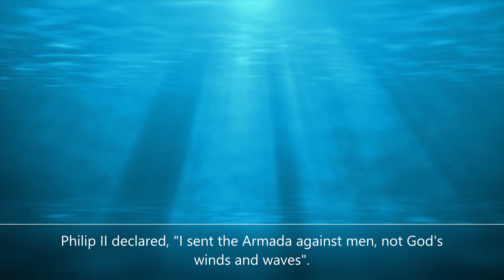ARMADA 1588-History and Music-Epic-Film Scoring Genre by OCI Music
The  Spanish Armada- The Battle of Gravelines

During the night of 7 to 8 August 1588, while the Armada was anchored in the English Channel, the English attacked it with boats full of explosives and incendiary materials, which they drifted through enemy ships. This unexpected manoeuvre sowed terror and an indescribable mess. In order to escape the flames, captains ordered the mooring lines connecting them to the anchors to be cut off. The Spanish fleet dispersed during the night. In the morning, the Duke of Medina Sidonia was busy regrouping his ships.

It was then that the final engagement with the English began off Gravelines. For hours, the cannonade raged. The Spaniards were under fire from the enemy without being able to answer them correctly. Then, a southerly wind pushes their ships north.

L'invincible Armada -La bataille de Gravelines

Pendant la nuit du 7 au 8 août 1588, tandis que l'Armada mouille dans la Manche, les Anglais l'attaquent avec des barques bourrées d¹explosifs et de matières incendiaires, qu'ils font dériver à travers les navires ennemis. Cette manoeuvre inattendue sème la terreur et une indescriptible pagaille. Afin d'échapper aux flammes, des capitaines ordonnent de couper les amarres les reliant aux ancres. La flotte espagnole se disperse dans la nuit. Au matin, le duc de Médina Sidonia s¹emploie à regrouper ses navires.

C'est alors que débute, au large de Gravelines, l'engagement final avec les Anglais. Pendant des heures, la canonnade fait rage. Les Espagnols essuient le feu de l'ennemi sans pouvoir y répondre correctement. Puis, un vent du sud pousse leurs navires vers le nord.